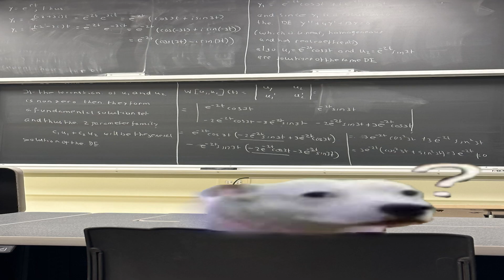funny white dog attempts wronskian to form fundamental solution set huh? question mark inquisitive